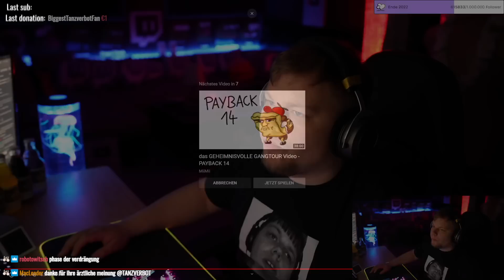ANSAGE an KUCHENTV HATER 😡